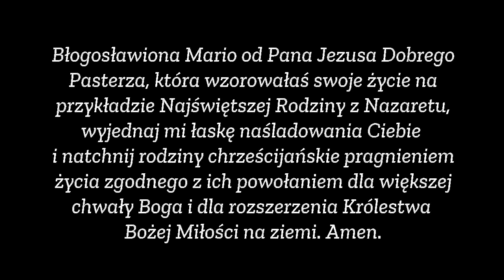Nowenna - dzień 1 [Warszawa bł. Franciszki]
Modlimy się przez wstawiennictwo bł. Franciszki Siedliskiej starając się przy okazji nieco lepiej ją poznać.
Nowenna dzień I
Intencja dnia: Módlmy się za wszystkie dzieci, by otrzymana łaska chrztu św. kształtowała ich życie w duchu Ewangelii.
Modlitwa przez wstawiennictwo bł. Franciszki Siedliskiej: Błogosławiona Mario od Pana Jezusa Dobrego Pasterza, która wzorowałaś swoje życie na przykładzie Najświętszej Rodziny z Nazaretu, wyjednaj mi łaskę naśladowania Ciebie i natchnij rodziny chrześcijańskie pragnieniem życia zgodnego z ich powołaniem dla większej chwały Boga i dla rozszerzenia Królestwa Bożej Miłości na ziemi. Amen.